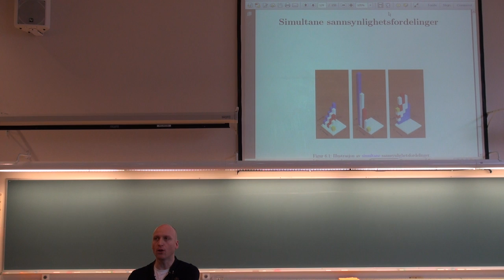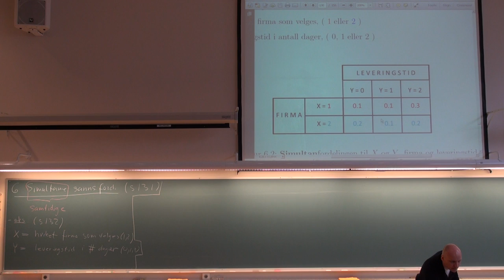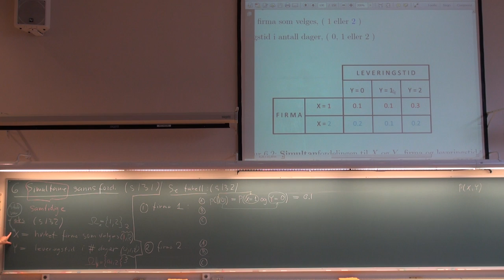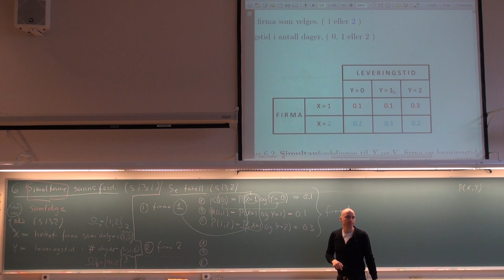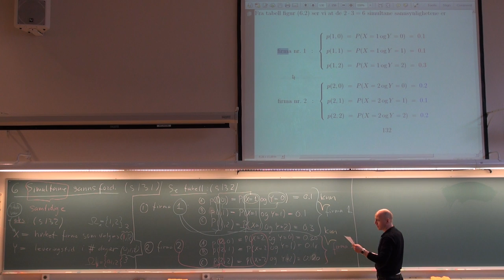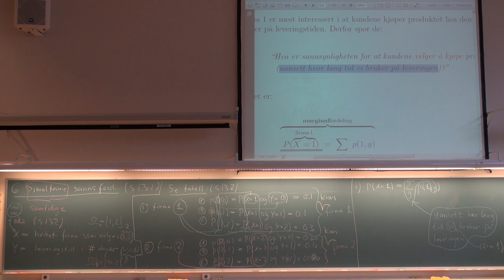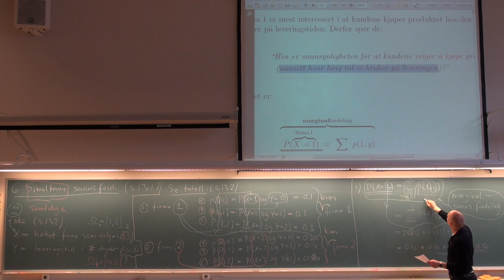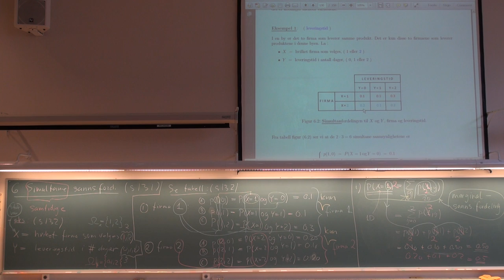601 Forelesning, (21. feb. 2013)